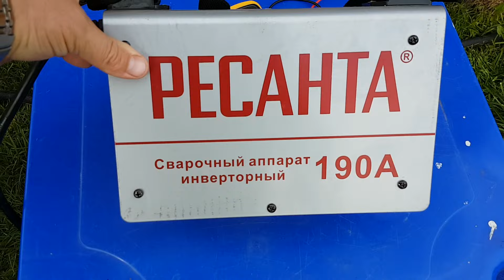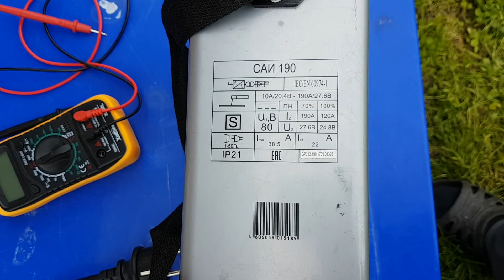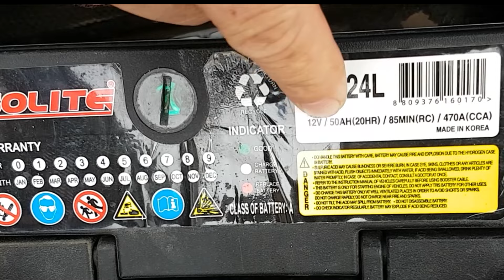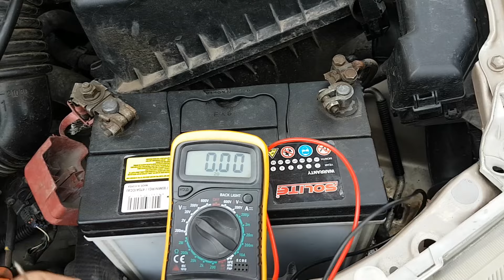Как легко завести машину если сел аккумулятор / Сварочным аппаратом /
Всем привет!!! Если сел аккумулятор, то не беда если есть под рукой сварочный аппарат))). Можно легко прикурить тачку.
Короче говоря смотрите))) и все увидите.

Покупаю все с кэшбэком LetyShops /Регистрируйся, покупай как обычно и получай часть потраченных денег обратно

2) материально - сбербанк: 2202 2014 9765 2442

Всем пока!!!